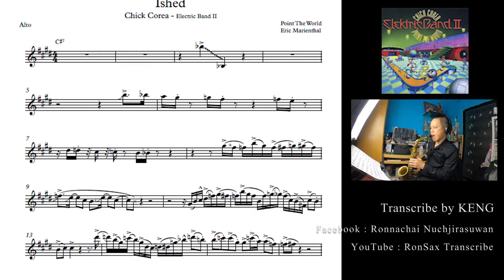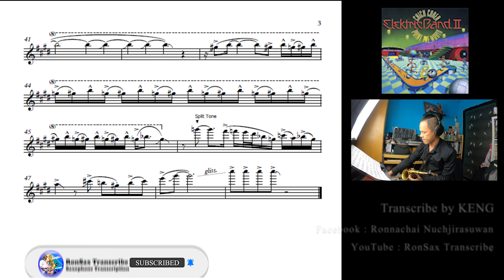Chick Corea Elektric Band II - Ished - Eric Marienthal Transcription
Ished - Chick Corea Elektric Band II - Eric Marienthal "Transcription"

Setup
-Retro-Revival "Eric Marienthal Special" Mounthpiece no.7
-Rovner TM 1MD Ligature
-D'Addario Jazz Select 3H Unfiled  Reed
-Selmer Sirie II - Alto Saxophone
-My Own Patch Size. 0.7mm thick